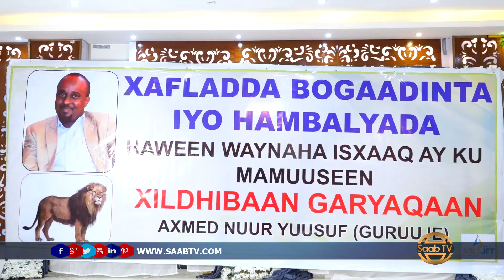Maxaa Sababay in la joojiyo xaflad loo qabanayay xildhibaan Guruuje.Xildhibaan maxamed Khadar.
Maxaa Sababay in la joojiyo xaflad loo qabanayay xildhibaan Guruuje.
Xildhibaan maxamed Khadar.